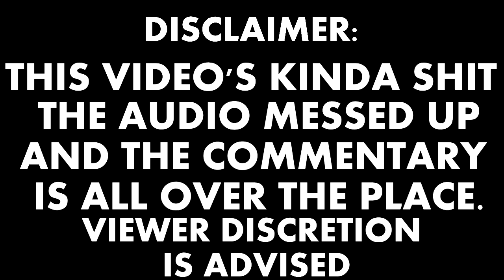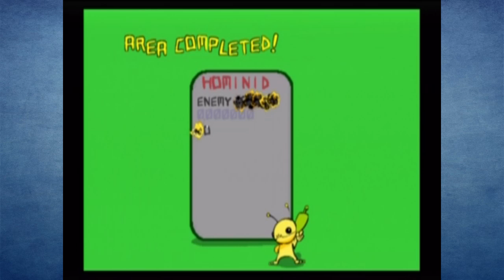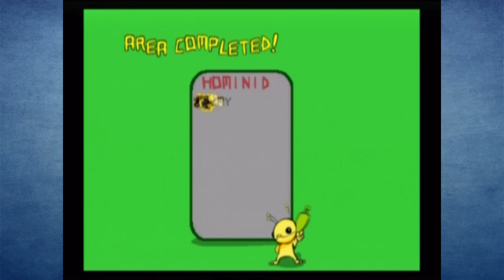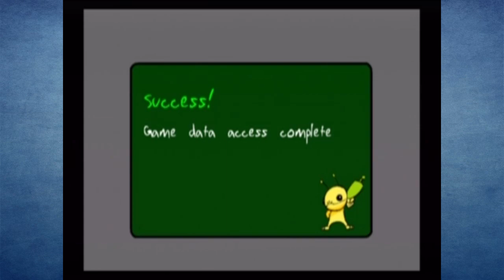Alien Hominid Part 2 - Dylon Show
Things get a little crazy this week when I decide to make no sense and talk about religion way too much. Whoopsie daisy! (Don't sue me, Jesus)